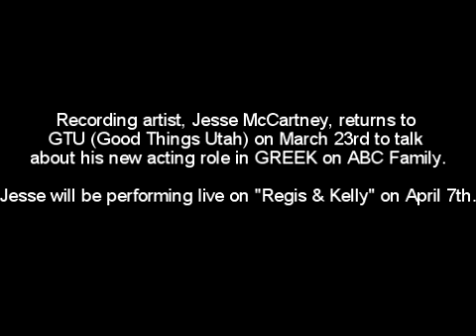Jesse McCartney's Upcoming TV Appearances (Updated 3/29)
Source: Jesse McCartney Google News